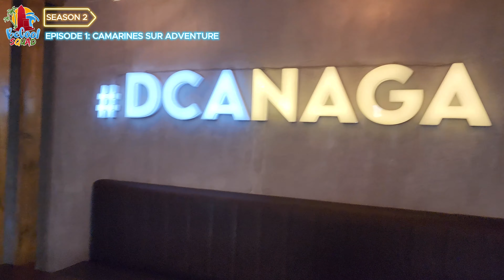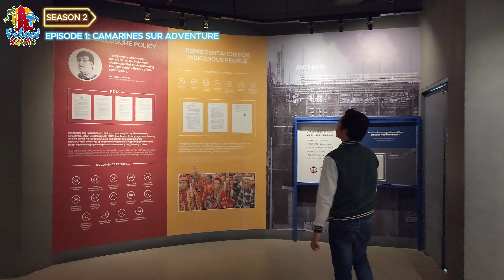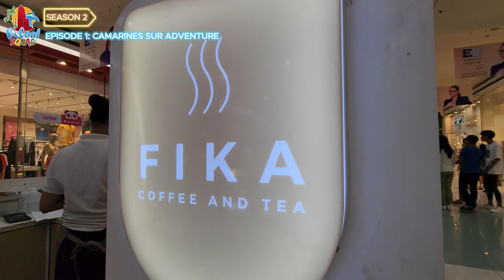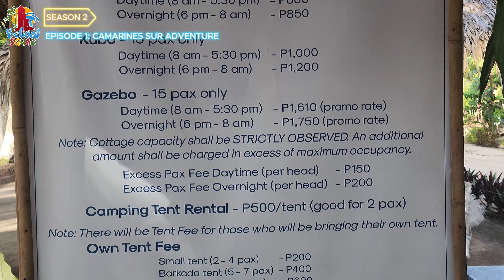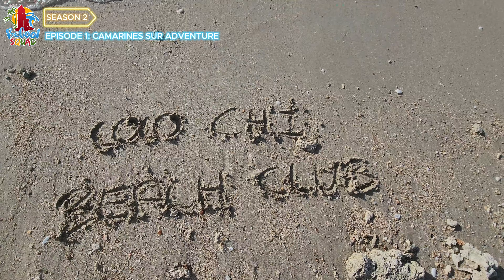Coco Chi Beach Club Siruma Camarines Sur: Becool Squad Season 2